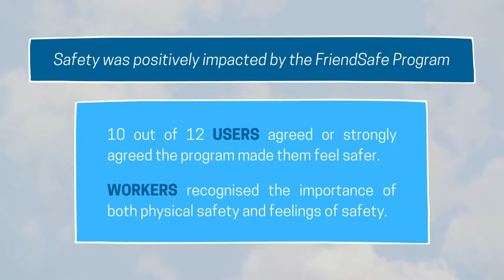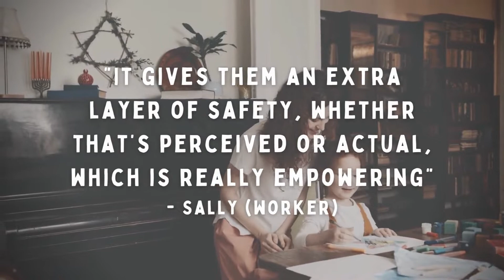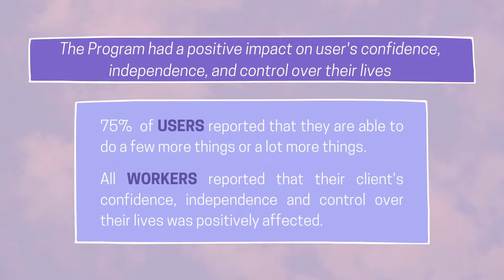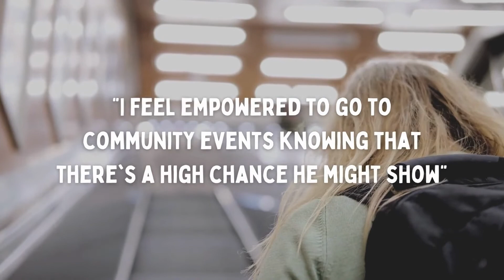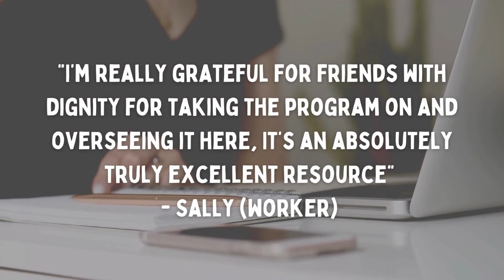2022 - Friends with Dignity - Evaluating the Friendsafe device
This University of Queensland undergraduate student research project examined digital devices worn by victim-survivors of domestic violence. Undertaken on behalf of Friends with Dignity, the project interviewed domestic violence workers and surveyed domestic violence victim-survivors about how the digital device affects their sense of safety and their everyday life.